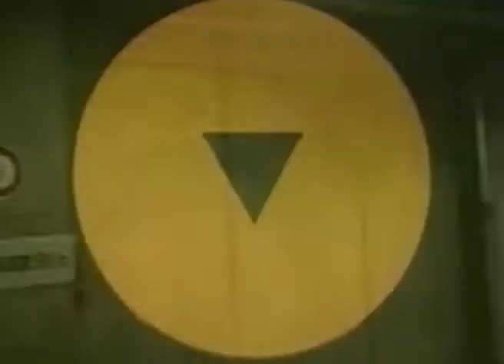下 北 泽 欢 迎 你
又名北 京 欢 迎 你（迫真），国内BILIBILI视频网站作品，已经下架。
下北沢へようこそ、中国のビリビリ動画で人気ある淫夢ビデオ、今爆破された。bgmは２００８北京五輪の曲の「北京へようこそ」である。日本語の字幕付き。